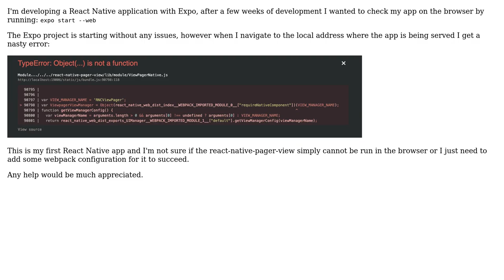React Native PWA with react-native-view-pager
With thanks & praise to God, and with thanks to the many people who have made this project possible! | Content (except music & images) licensed under CC BY-SA | Music | Images & others | With thanks to user Piotr N. user guiwme5 and the Stack Exchange Network Trademarks are property of their respective owners. You are responsible for your own actions.